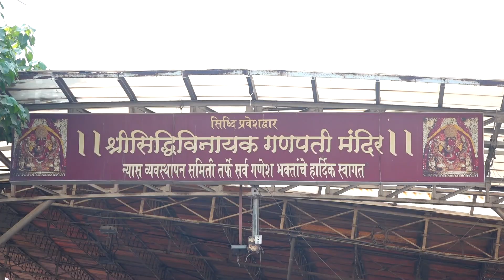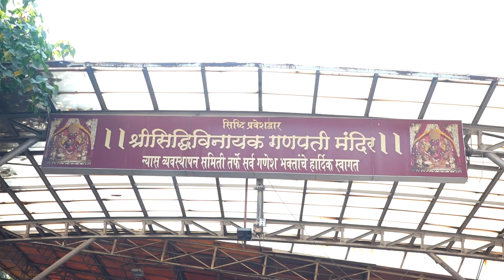MADHUR BHANDARKAR,SHWETA BASU PRASAD,PRATEIK BABBAR & AAHANA KUMRA VISIT SIDDHIVINAYAK TEMPLE FOR DA